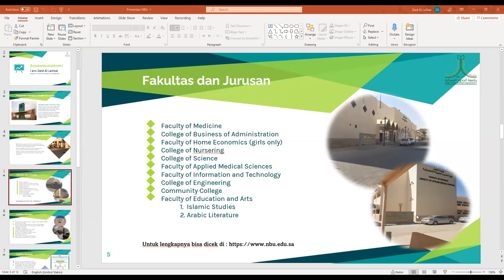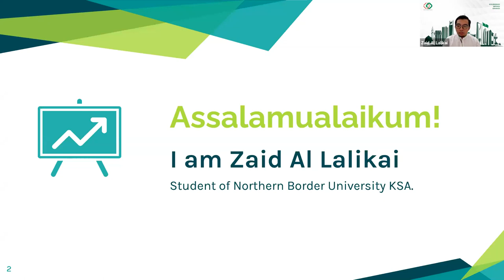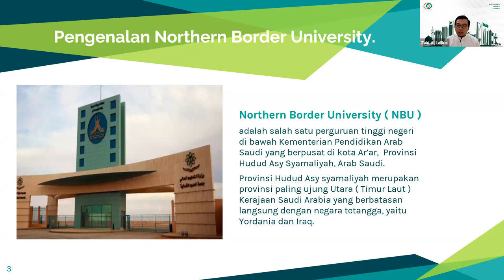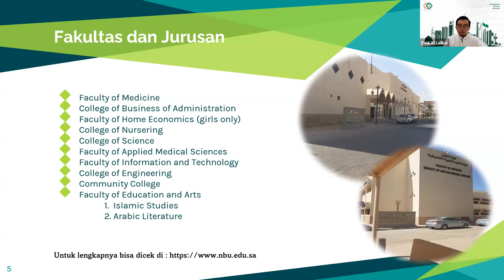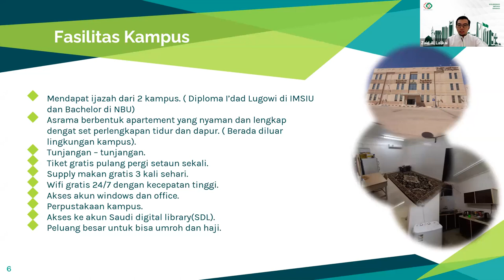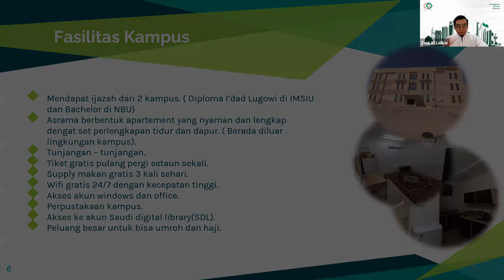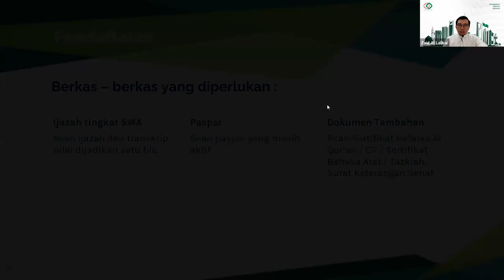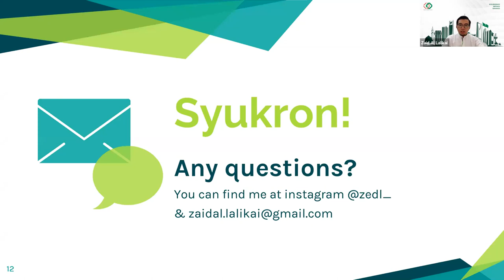Bedah Beasiswa Northern Border University | Saudi Universities Expo 2021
Sebuah event yang diselenggarakan oleh PPMI Arab Saudi yang bertujuan untuk menyebar luaskan informasi berkaitan dengan kampus-kampus di Arab Saudi